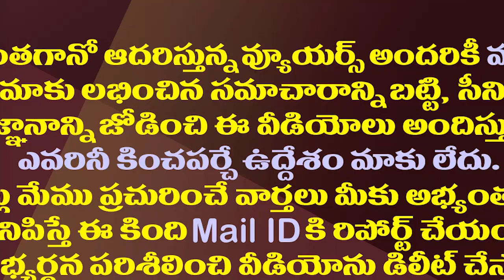జగనన్న పాదయాత్రకు నాలుగేళ్లు..మిన్నంటిన సంబరాలు|YCP Leaders celebrate 4 yrs for prajasankalpa Yatra